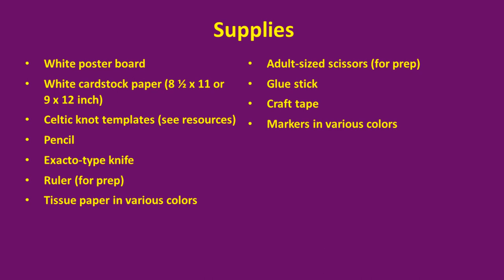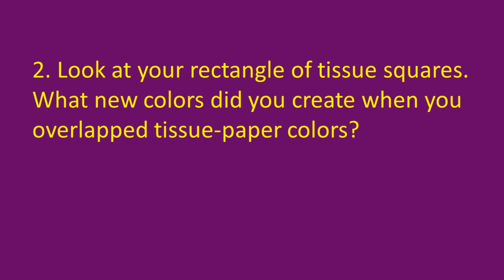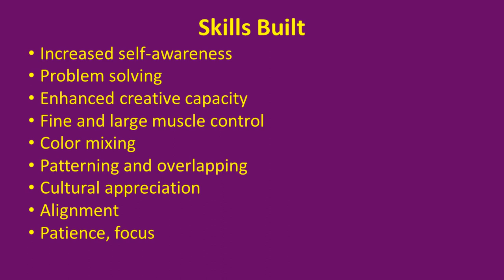A Spacious Place I Can Create—Celtic Knot Collage (March 12, 2023)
Create a beautiful, colorful Celtic knot with tissue paper, a template, and imagination!

A Spacious Place provides opportunities for creative expression to underserved populations including persons with developmental delays, brain injury, persons who are deaf, survivors of abuse, families on low and fixed incomes, and persons in their senior years.